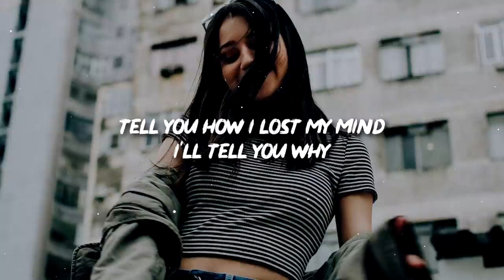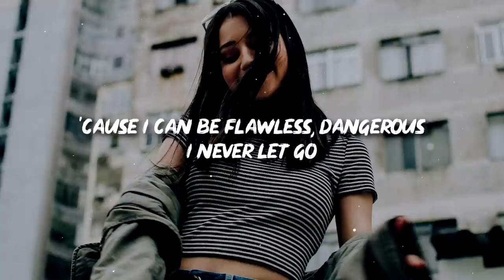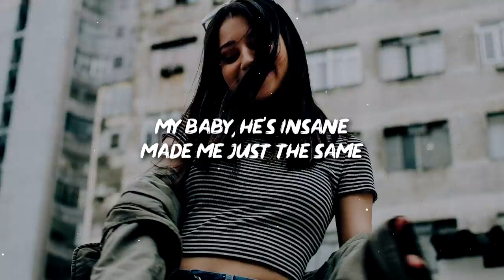Biometrix, Marcus McCoan, and Sarah de Warren: HARLEY FVCKING QUINN (@ most popular songs lyrics)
Artists: Marcus McCoan, Biometrix, Sarah de Warren

Album: HARLEY FVCKING QUINN

Lyrics:

Tell you how I lost my mind
I'll tell you why
Daddy didn't have the time
It's kinda funny
Breaking rules and telling lies
I paid the price
I'll come back and make 'em pay it twice

Born an angel
I'll die a psycho
'Cause I can be flawless, dangerous
I never let go
I found my Mistah
But he went missing
He's so fearless, reckless

I know you know my name
This pretty little face
The bullet in your brain
Ayyyyy
My baby, he's insane
Made me just the same
And now you'll feel my pain
Ayyyyy
It's Harley Fucking Quinn

They called me the mastermind
Don't roll the dice
But all the best ideas were mine
Please don't leave me
I'll break your heart a thousand times
Come play with mine
Only one of us is gon' survive